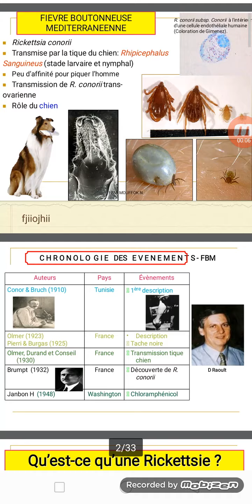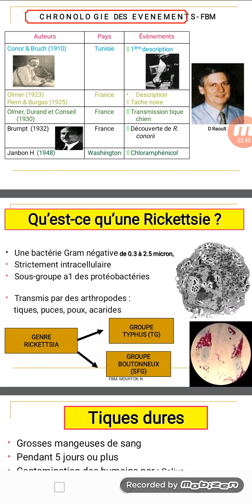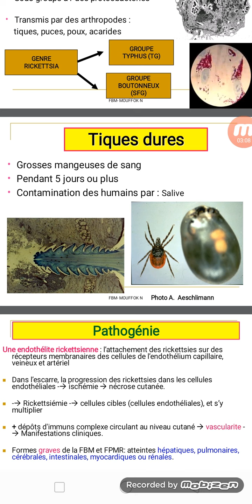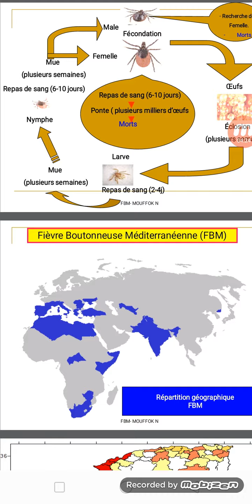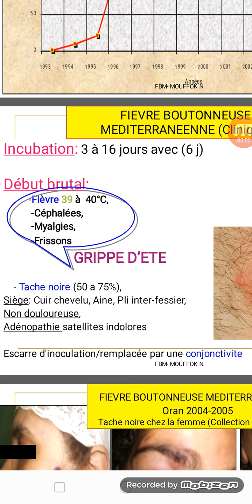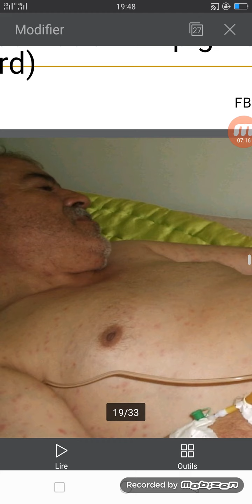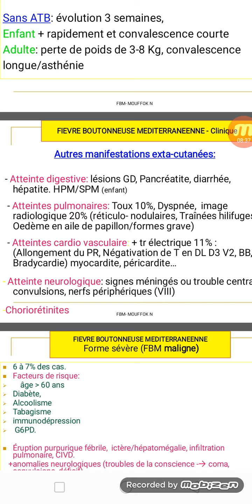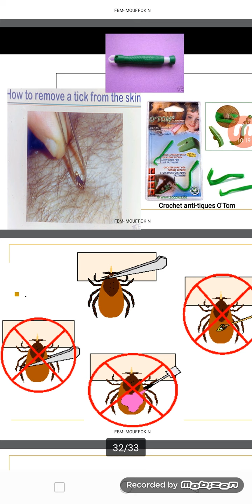Fièvre Boutonneuse Méditerranéenne (FBM) : Définition symptômes Diagnostique et Traitement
Cours d'infectiologie Fièvre Boutonneuse Méditerranéenne, FBM  cours de medecine expliqué détaillé par ParcoursMed
Résumé de cours de FBM
module infectieux, système modulaire, faculté de medecine
4eme année de medecine
Ecn, résidanat